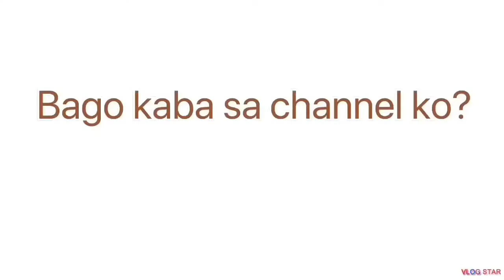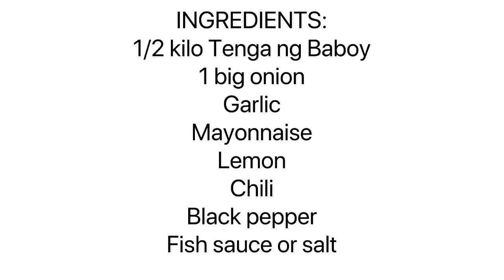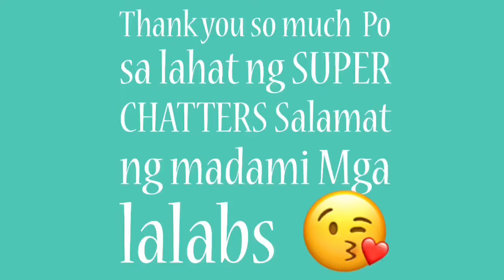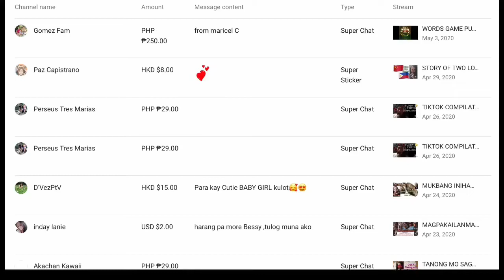PAANO MAGLUTO NG DINAKDAKAN TENGA NG BABOY NA KULANG SA REKADO PERO MASARAP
Masarap na pang Ulam